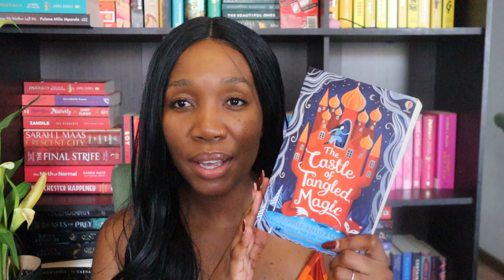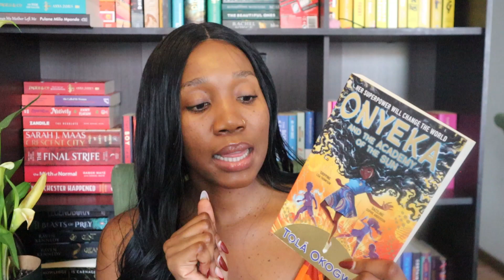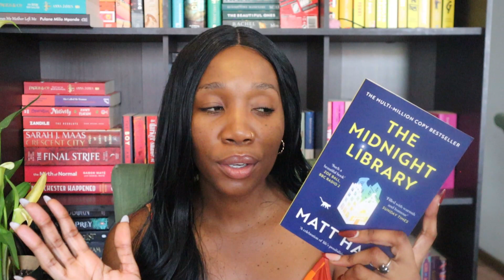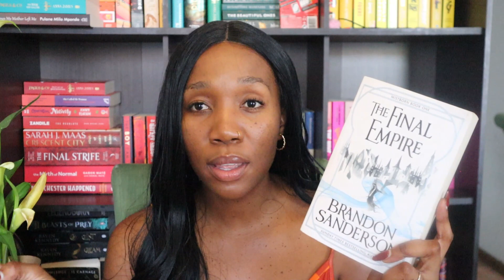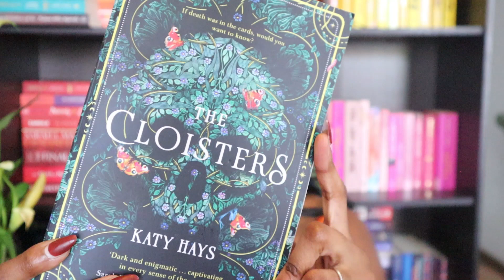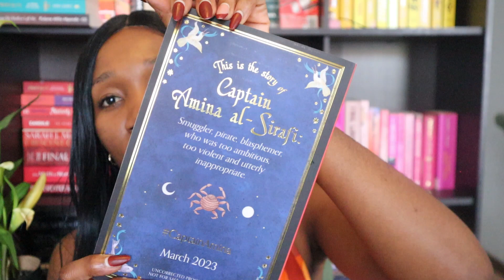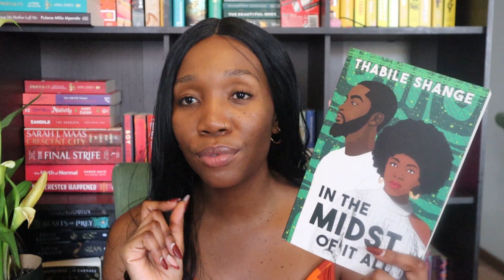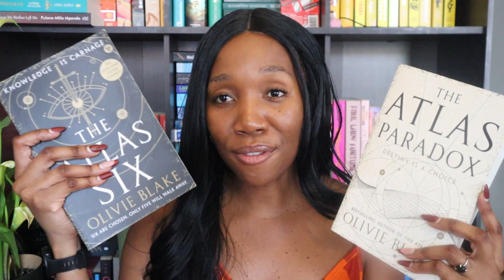Better Late Than Never!. Here is my March TBR || BookedonCharity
Hello Friends,

Love,
Charity

-Links-

Amazon Wishlist